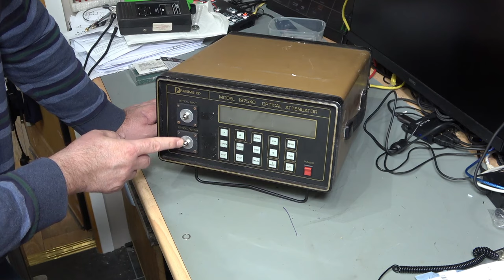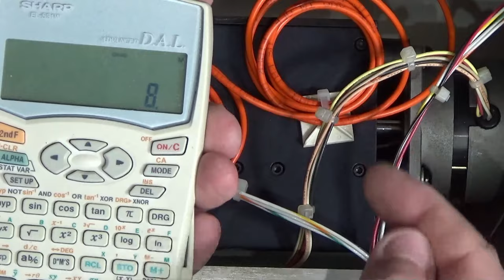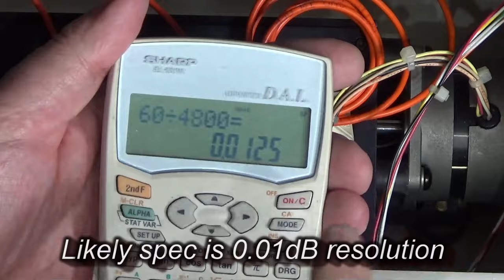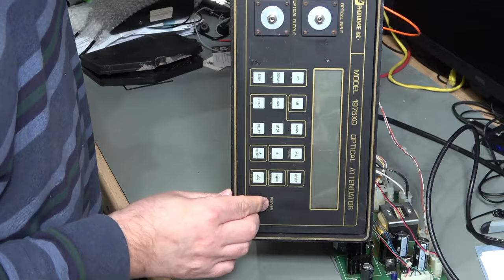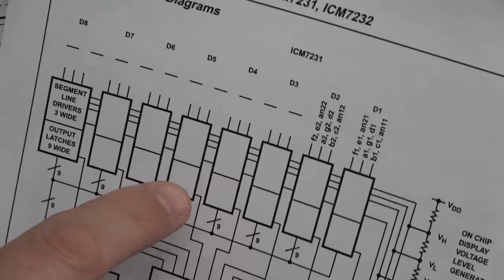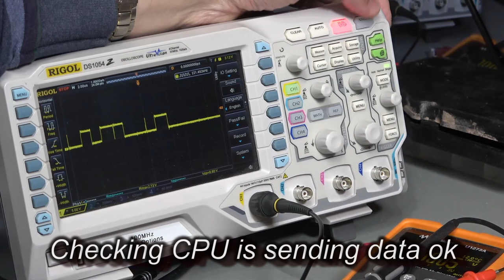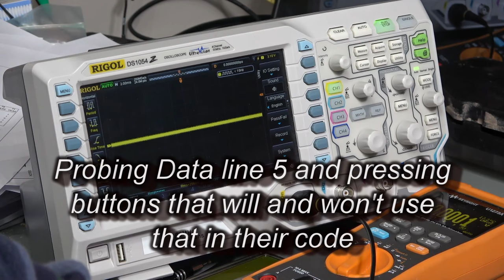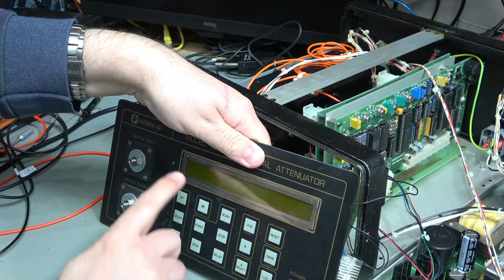Optical Attenuator teardown Repair #0092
Pete sets out to fix a recently acquired Photodyne 1975XQ optical attenuator to add to his lab.  But it is not to be, an unobtanium missing EPROM makes life difficult.  But the video still shows the teardown and quite a lot of details about the circuit as Pete checks which parts are, and are not working.  He deides to use the optical assembly as the basis of a future project.

Contents:
00:00 - Introduction and Ominous label
00:53 - Take it apart
01:06 - Optical Attenuator implementation
07:50 - Power Supply Recap and testing
11:38 - First Power On - Oh Dear!
12:04 - Internal board Overview
14:40 - Processor Board in Detail
16:06 - Why is there a DAC and OPAMPS?
18:17 - Is the missing EPROM an option or essential?
20:17 - Motor Driver Board
21:18 - Display Board Diagnostics
24:38 - Keypad logic
26:18 - Reviewing the faults
26:41 - A Plan is hatched A MOD
27:55 - How does a linear graduate make logrithmic attenuator
28:18 - Final throughts and wrap-up

Help me keep the channel going:
🔸Topcashback offers cashback from Farnell, RS Onlline, Rapid and plenty more too.  Please make sure you sign up using the link here to get your sign-up bonus!